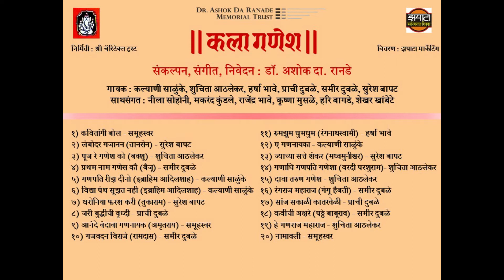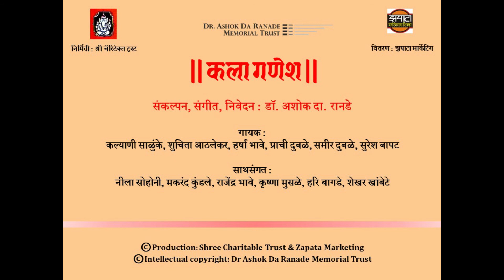KalaGanesh 03 Pooj Re Ganesh Ko कलागणेश ०३ पूज रे गणेश को गुनी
‘Kala Ganesh’ is an audio album featuring music compositions on the theme of Shri Ganesh, the most celebrated deity in Hindu religion. The theme was conceptualized by Dr Ashok Da Ranade with culmination into a full-fledged concert performance with his in-depth research, thoughtful music composition and most importantly, his brilliant commentary. The performance of ‘Kala Ganesh’ was organized by ‘Shree Charitable Trust’ and later, the studio recording was published in form of an album of 2 CDs, marketed by Zapata.

In the 20 compositions in this album, Dr Ranade has presented various aspects of the deity through more than 10 music genres such as Dhrupad, Langda Dhrupad, Khayal, Thumri, Kavitangi Bol, Namavali, Abhang, Gan, Bharud, Kataav, Lavani, etc.
Dr Ranade has used the lyrics of some 12 poets such as Tansen, Baiju Bawra, Bakshu, Ibrahim Adilshah, Sant Tukaram, Sant Ramdas, Ranganath Swami, Madhva Munishwar, Amrutray, Varadi Parashuram, Gangu Haibati, Patthe Bapurao, along with some of his own poems.

Concept, research, music direction & commentary: Dr Ashok Da Ranade

Singers: Kalyani Salunke, Shuchita Athalekar, Harsha Bhave, Prachi Dublay, Sameer Dublay, Suresh Bapat.

Accompanists: Makarand Kundale and Neela Sohoni (Harmonium), Rajendra Bhave (Violin), Hari Bagade (Pakhawaj), Krishna Musale (Dholki), Shekhar Khambete (Tabla)

©The copyrights of the production are reserved to ‘Shree Charitable Trust’, the marketing rights are with Zapata Marketing, and the intellectual copyright of the music compositions is with ‘Dr Ashok Da Ranade Memorial Trust’.